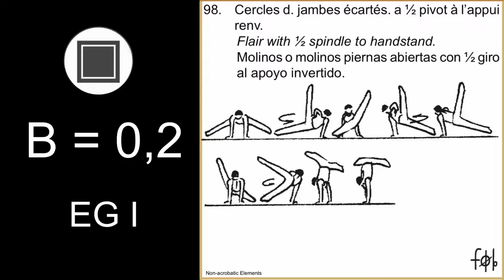MAG 2022 COP Artistic gymnastics elements [B] Flair 1⁄2 spindle to handstand F/X (slow-mo)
B = 0,2
Cercles d. jambes écartés. a 1⁄2 pivot à l’appui renv.
Flair with 1⁄2 spindle to handstand.
Molinos o molinos piernas abiertas con 1⁄2 giro al apoyo invertido.